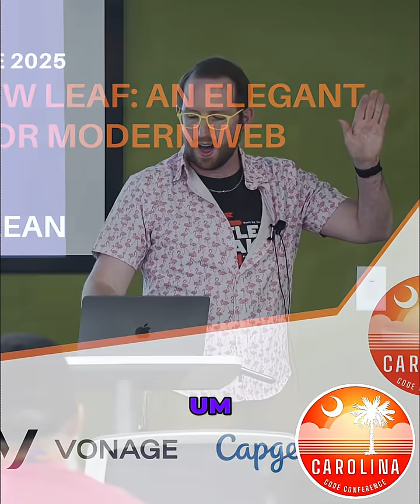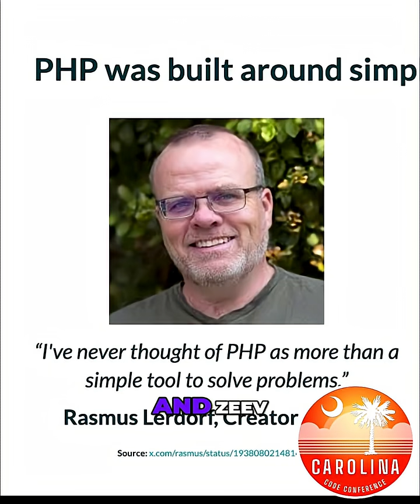Why PHP Still Thrives: Modern Web Development Explained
Despite the memes, PHP endures. This video explores why PHP remains relevant in modern web development, highlighting its simplicity and evolution. Discover why PHP might be the language you should choose.